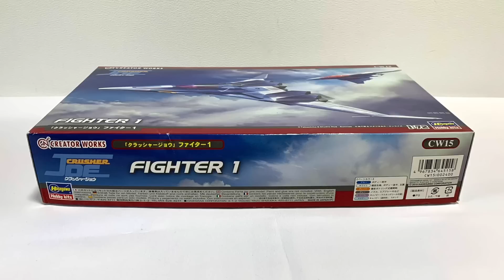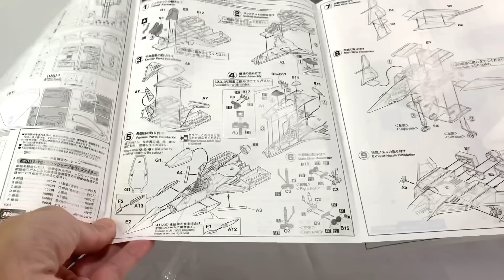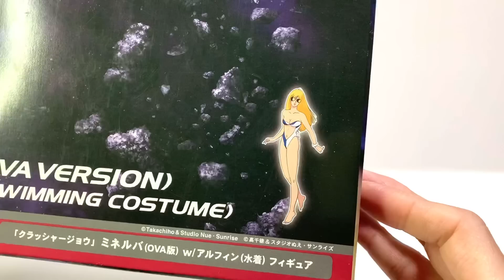【パチ組みですら時間が無い という方の代わりに 僕がパチ組みます】 『ファイター1（ハセガワ製）』/ クラッシャージョウ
今回は「パチ組みですら時間が無い という方の代わりに  僕がパチ組みます」コーナー⭐️

今日パチ組みしてみるのは
ハセガワから「クリエイターズ ワークス」シリーズとして発売されていた
『ファイター1  / クラッシャージョウ』です。
いちおう色分け済みの接着剤不要プラモデルとなっております。

今日もいつも通り　目標は食玩クオリティぐらい。
塗装も最低限　気になるところだけ塗るという
お手軽仕上げです😁

サラリーマンが週末の半日使って
このキットをパチ組みしたら　どんな感じになるのか、
ご覧頂けたらと思います。

『クラッシャージョウ』ご存知ない方でもどうぞご遠慮なく　一緒に浸っていってください。